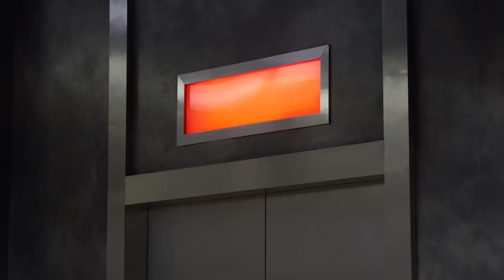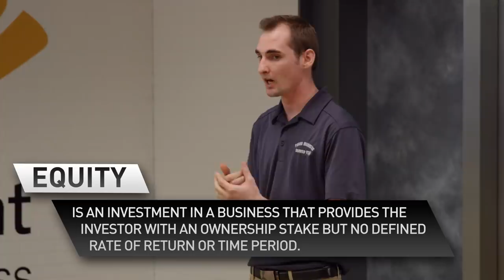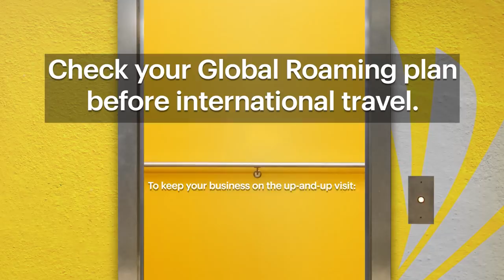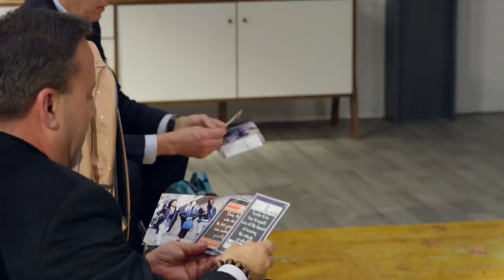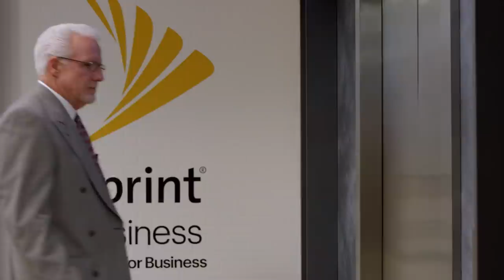How to Take Criticism: Startup Edition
While learning all about this week's lineup of startups that range from shaved ice to solar-powered phone charges, the judges hand out some very important lessons in dealing with criticism in the startup world and how to properly approach an investor who has some skepticism. Racing and big time business winner Danica Patrick dishes out real world lessons in talking with investors.